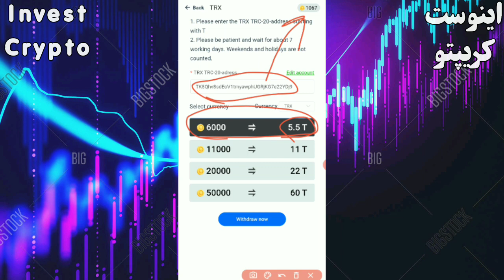کسب درآمد دلاری با بازی کردن روزانه 100$ بگیر! واریز به تراست ولت!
دوستان یه بازی رو معرفی کردیم که میتونید میلیونی ازش پول دربیارید و همچنین درآمد دلاری از طریق ارز ترون هستش به آی پی ایران حساس نیست و در کل برای شرایط ما ایرانیا خوبه گفتم به شما معرفی کنم!
تو اوقات فراغت هم بازی کنید و هم کسب درامد کنید!
آبدیت های مربوط به سایت ها وترفند ها داخل کانال تلگرامیمون👇
پیشنهاد اول درآمد زاییمون توش اثبات برداشت ۱۰۰۰دلاری گذاشتیم😍😍😍😍🤩🤩🤩👇🏽👇🏽👇🏽